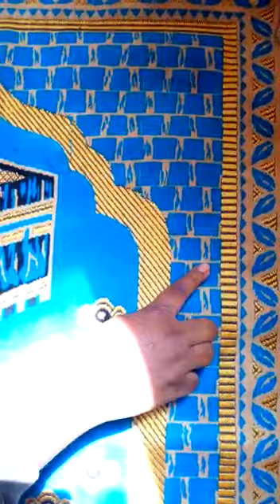ECOUTEZ ATTENTIVEMENT UNE FEMME MUSULMANE SENEGALAISE REGARDEZ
Vidéo de Mahmoud SY